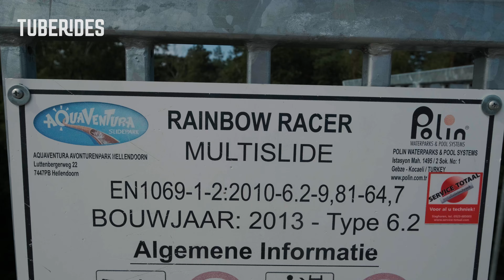Mat Slide Without Mats: Rainbow Racer - Aquaventura Hellendoorn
This is the Rainbow Racer water slide at Aquaventura Hellendoorn, The Netherlands. The four-lane racer water slide features several bumps, making for some airtime.

Type: Multisurf
↔ 64.7 m
↕ 9.81 m
Manufactured by: Polin

This video is intended for viewers 13+ years of age.